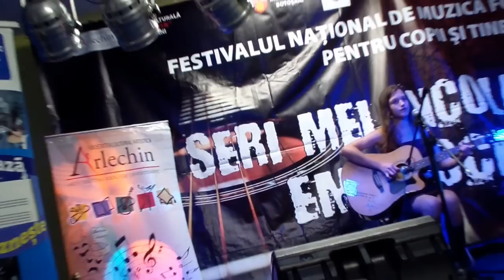Ioana Ignat: O, ramâi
Astazi, 20 septembrie,  a debutat  la Saveni etapa nationala a Festivalului National de Muzica Folk pentru Copii si Tineret "Seri Melancolice Eminesciene".
Editia a IV-a, are loc in perioada 20 -- 22 septembrie 2013, in 3 locatii diferite si anume Saveni, Ipotesti si Botosani. Fesivalul este organizat de Asociatia Judeteana a Organizatorilor de Evenimente Botosani, in colaborare cu Consiliul Judetean Botosani, Primaria Municipiului Botosani si Consiliul Local Botosani, Primaria si Consiliul Local al Orasului Saveni, Memorialul Ipotesti -- Centrul National de Studii Mihai Eminescu si Asociatia Culturala Arlechin Botosani. Între partenerii media de tradiție Centrul Europe Direct Botoșani.
Pentru a crea o legatura intre poezie, pictura, fotografie si muzica, organizatorii au decis sa diversifice programul festivalului cu lansarea cartilor "Open de dor", a lui Ioan Mateiciuc, "Cantece de trecut puntea", a lui Ovidiu Mihailescu, "Lumini ce nu se sting", a lui Burac Gheorghe, "Martisoare", a lui Dan Vană, expozitia de fotografie "Pe urmele lui Eminescu...", realizata la Casa Tineretului Botosani de elevi de la Colegiul National "Mihai Eminescu", prezentarea Revistei ABC-ul Muzicii Folk si inaugurarea cercului de muzica folk la Clubul Copiilor Saveni pentru copiii si tinerii cu pasiune pentru acest gen muzical.
Comisia de jurizare a festivalului din acest an este  formata din Mihai Cosmin Popescu, realizator al emisiunii "Omul cu Chitara" de la Radio Romania Actualitati, Ovidiu Mihailescu, in calitate de cantautor si poet, Ludvic Schibinschi, in calitate de profesor coordonator al cercului de muzica folk de la Palatul Copiilor Botosani.
Prezentator festival: Lorena Petronela Chiribuță actor al Teatrului Mihai Eminescu Botosani. Coordonatori festival: Constantin Oneaga (Memorialul Ipotesti) si Flavius Alin Damean (Asociatia Judeteana Organizatori Evenimente Botosani).